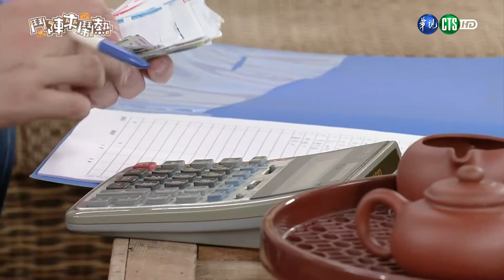【完整版】鬥陣來鬧熱 HD 第32集：永遠的《家後》｜Welcome Happy Together EP32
主演：方駿、王彩樺、許富凱、何蓓蓓
*部分聲音因版權問題，採靜音處理
原本在科技公司擔任CTO技術長的林富生，某天突然返鄉跟父母說要用三合院祖厝開民宿，爸爸林守財(凍酸伯)無法接受，覺得栽培兒子這麼久，居然放棄高薪科技工作回家開民宿？！

在媽媽寶珠姨的支持下，懷抱著返鄉創業熱情的富生，終於開設了「鬥陣來」民宿。沒料到第一個客人，是爸爸花錢請來的鄰居阿姨……第二個客人身上沒錢，留下來打工換宿……。打工換宿的客人阿慧，是個不願讓父親安排人生的富家女孩，在這裡，她感受到了家庭的溫暖，人與人之間的真情，還有，對林富生越來越多的好感與心動，她不想離開，但是她又能躲她爸爸多久？ 於是在「鬥陣來」民宿裡，有著守財、寶珠夫妻答嘴鼓的逗趣生活，有著兒子富生和員工阿慧朝夕相處的日久生情，以及形形色色客人帶來的不同人生故事，與一首首透露心聲的好聽歌曲。